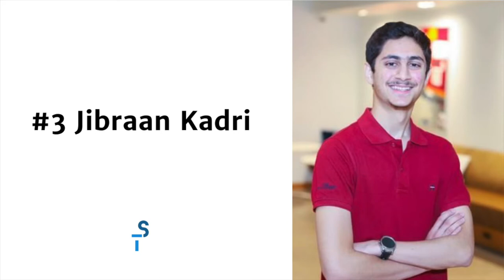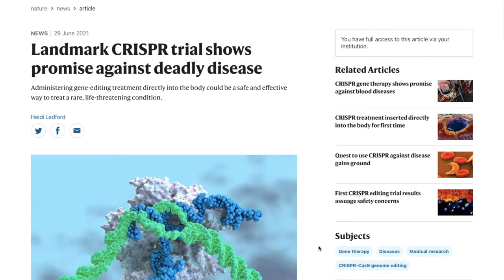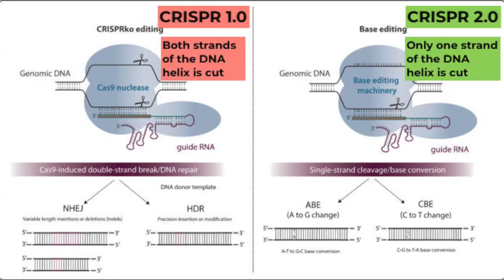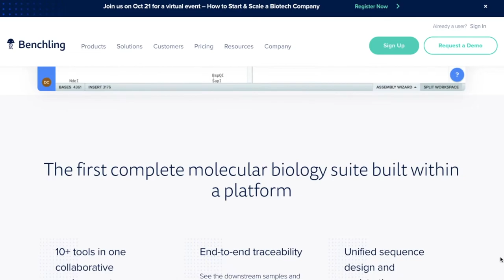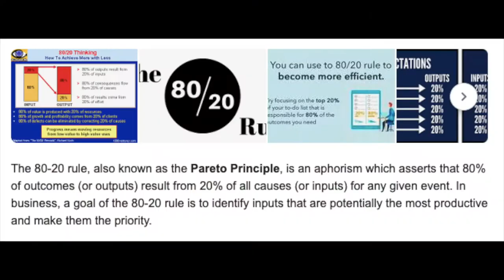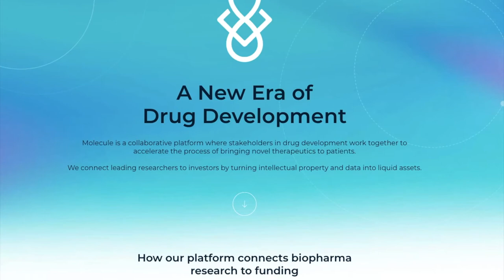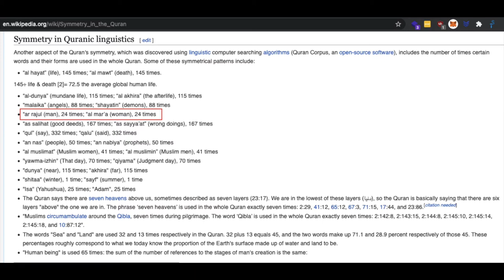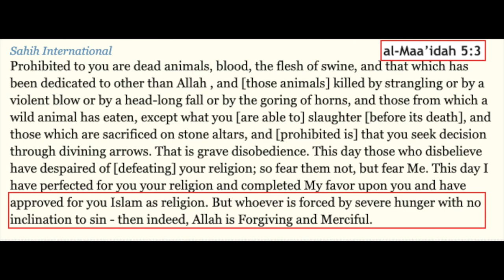Jibraan Kadri: Biotech Scientist and Researcher | Sparetime Chats #3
We discus CRISPR, the ethics of DIY biohacking, a shared appreciation for Japanese city pop, Islamic philosophy, a theoretic idea of the meaning of life and much more.

[Our conversation is split into two parts; Part I - Science 00:00  &  Part II - Religion & Spirituality 01:09:23]

Being the optimist I am, this conversation strengthened my belief in unbound human potential. We get stuck in the routine of our lives that we miss the radical change going on around us and the smart tools available for us to create the change we wish to see.

If I could speak to 17yr old me, who was fascinated with people, science and the unconventional, my message would be “pursue your passions intently and leverage the tools around you to explore the lengths and breadth of your curiosity”

I learnt so damn much from Jibraan and I also appreciate him for engaging my questions and wild theories

TOPICS
0:00 Intro
02:16 British rap music in Toronto
05:18 Serendipity - From LinkedIn comment to YouTube video
06:28 When I first came across CRISPR
08:11 How did you get into gene editing?
13:24 Some thoughts on Biohacking
17:04 The state of CRISPR and human trials
19:53 CRISPR IRL (NASA, CRISPR baby, regulations)
22:15 Thoughts on the future of the indie-Biohacker revolution
25:10 How would you describe CRISPR in simple terms
27:17 Prime Editing - CRIPSR 2.0
28:05 The possibilities of being "superhuman"
30:13 About Jibraan Kadri
32:25 Optimising transport networks with Slime Mould
33:30 Our shared love for Japanese City Pop
38:26 Bacteria and Plasmids
41:54 “Do we even need a university degree anymore?”
49:45 Steps to succeeding in your DIY project (mindset is everything)
54:40 Mediocrity has competition
55:58 Take risks to mitigate risks
58:10 How do you find and connect with (smart) people?
01:02:30 Blockchain and the Web3 movement
01:09:23 Science and Religion
01:21:12 Discussing Islamic Philosophy
01:25:52 Religion feeds the soul
01:34:00 The maths and science behind Islamic Philosophy
01:44:26 On taking religious texts literally
01:51:34 The effects of spending time in solitude
02:02:13 The Human Augmentation Dilemma (enhancing our bodies with tech)